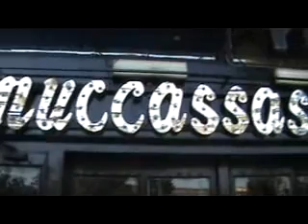TENTATO INCENDIO A MUCCASSASSINA AGOSTO 2009 (fonte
In questo video sono mostrate i danni subito al locale di muccassassina dove la notte tra martedi e mercoledi 25/26 agosto ignoti hanno tentato di appiccare il fuoco, iniettando del liquido infiammabile al di sotto della porta di entrata, per fortuna il sistema antincendio ha bloccato il fuoco sul nascere. Che sia questa una risposta all'arresto dell'agressore dei due ragazzi gay all'uscita del gay village del week end passato?

Andrea, segretario del circolo di cultura omosessuale mario mieli ci racconta i fatti.

ringrazio il sito della repubblica per aver reso disponibile questo video

EUSTACHIO79